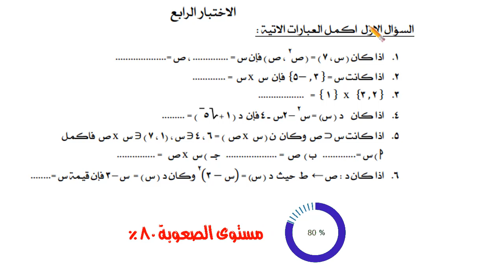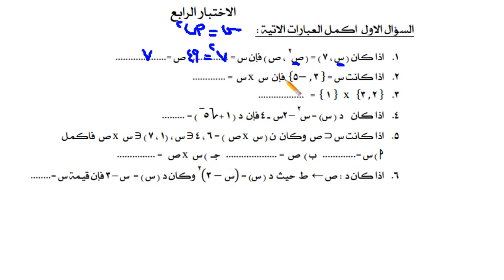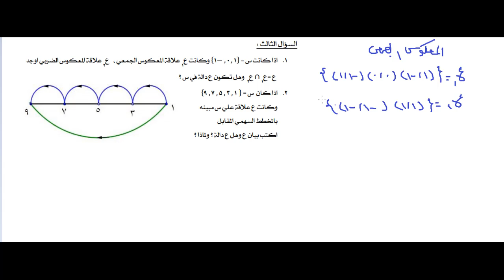مراجعة على الوحدة الاولى جبر (العلاقات- الدوال )[دليل التقويم - ثالثة اعدادى - الترم الاول ]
رياضيات الصف الثالث الاعدادى جبر الترم الاول مراجعة على الوحدة الاولى العلاقات والدوال المراجعة عبارة عن امتحان اسئلتة متميزة